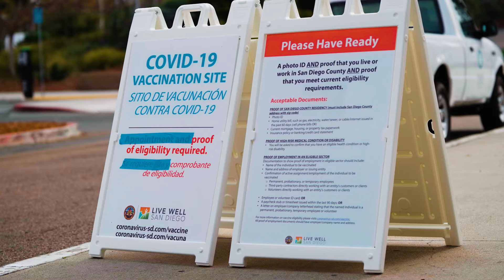Thanks You California (Punjabi)